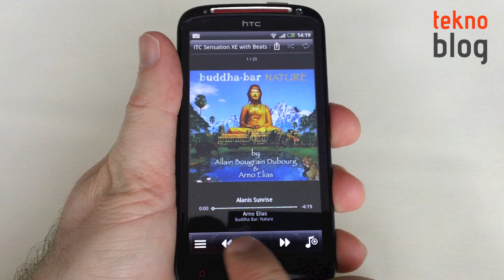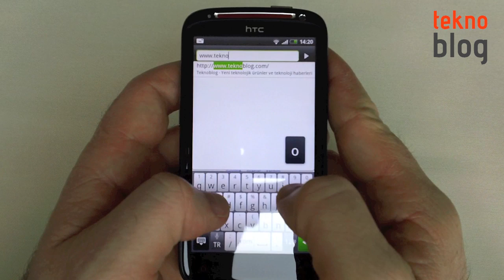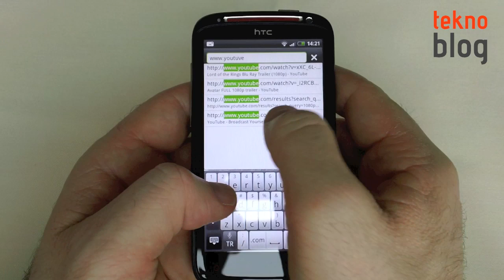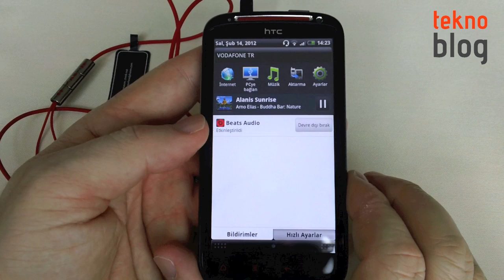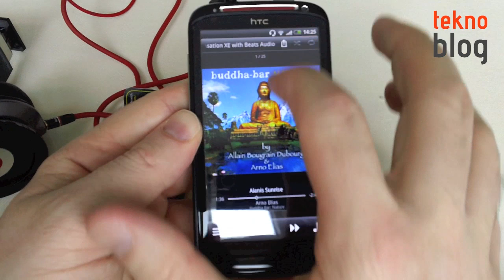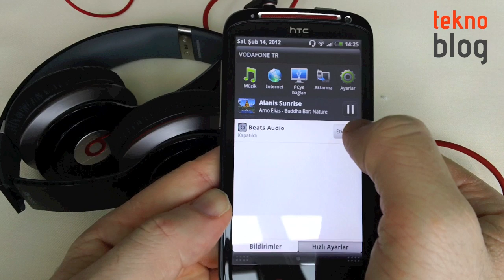HTC Sensation XE İncelemesi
HTC'nin Beats Audio ses teknolojisi ve iBeats kulaklık ile birlikte gelen akıllı telefonu HTC Sensation XE ile ilgili detayları bu inceleme videosunda bulabilirsiniz.